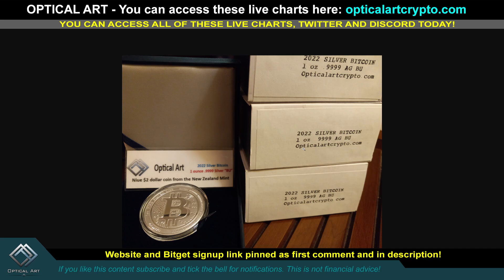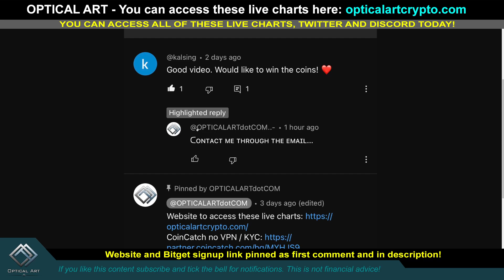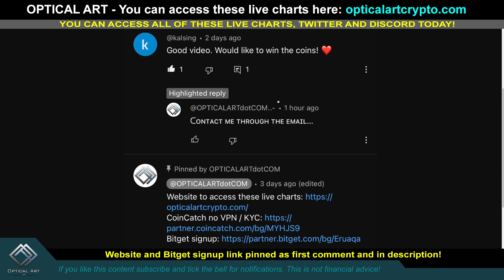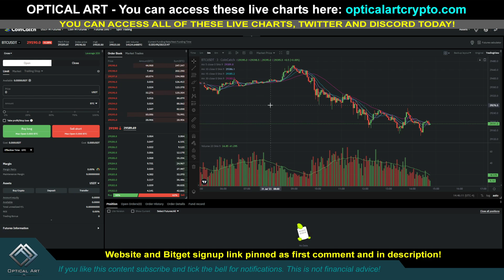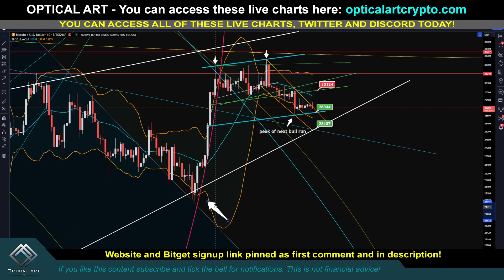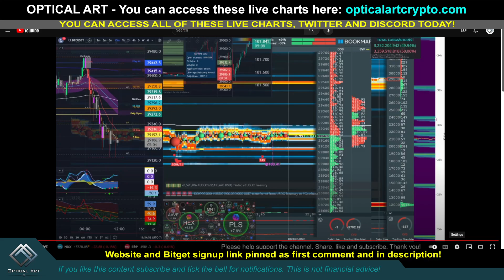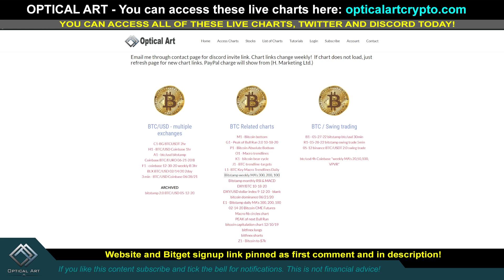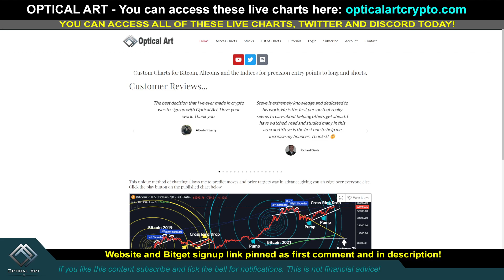Bitcoin Pump is bearish! Drop will be Bullish! Timing for next Big move!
I show why a pump with the price of bitcoin could be bearish and why a drop could actually end up begin bullish for bitcoin. I also cover a chart which I think will predict the next big move for bitcoin.